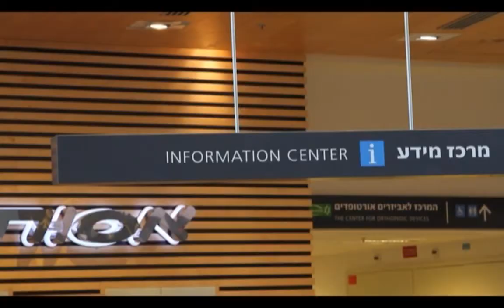İsrail səhiyyəsi - "Hər Həftə" verilişi 13 09 2015